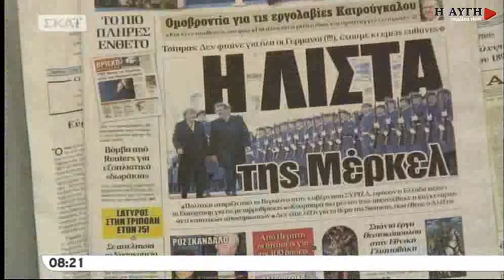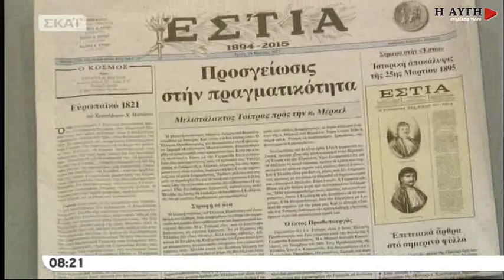Σακελλαρίδης: Δεν θα υπάρξουν υφεσιακά, αλλά διαρθρωτικά μέτρα